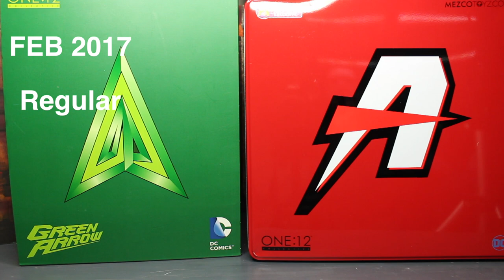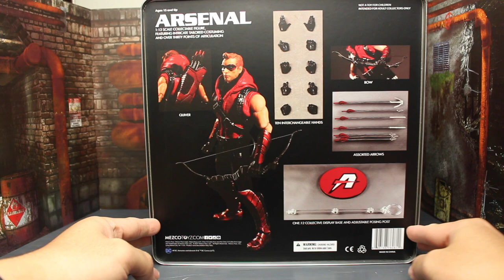รีวิว Green Arrow และ Arsenal (ALL in One12 Collective)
เป็นช่วงพิเศษที่จัดขึ้นมา กับร้าน
จากนี้่จะรีวิวทุกตัวของMezcoนะครับ รอติดตามคร้าบ